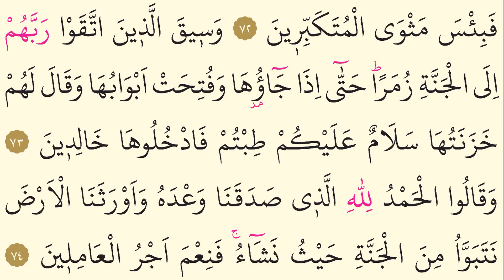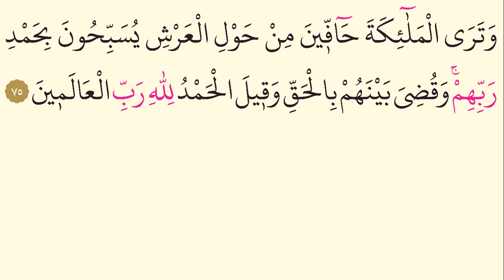39- Zümer Suresi - AbdurRahman Es-Sudeys - Arapça (Yed-i Beyza)